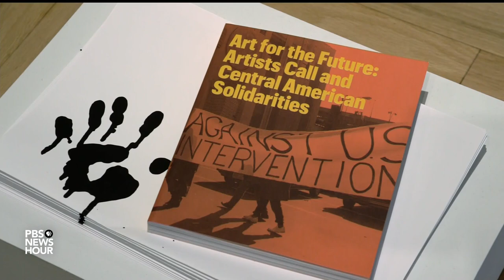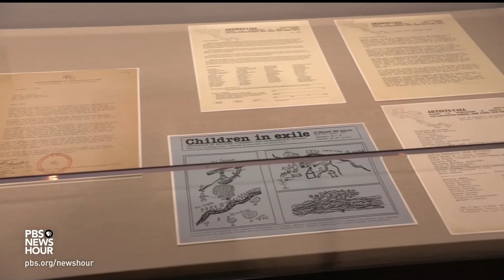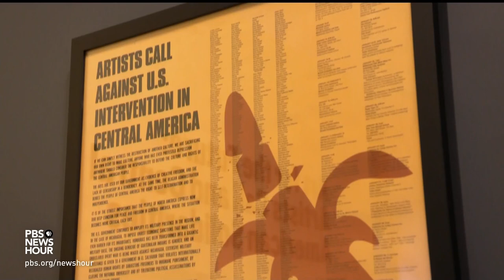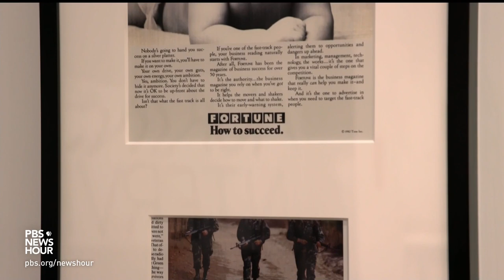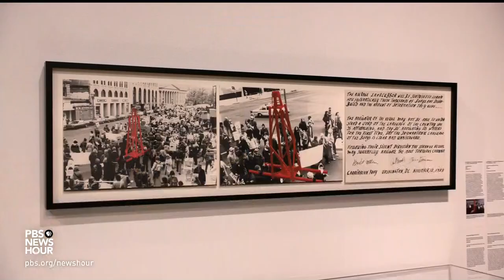Exhibit explores artists' efforts to end U.S. intervention in Central America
"Artists' Call" was the name of the effort in 1984 when the artistic community throughout North America rallied to protest U.S. intervention in Central America. An exhibition at the Tufts University Art Galleries focuses on that nearly forgotten moment that ultimately provided a blueprint for movements to come. Jared Bowen of GBH Boston reports as part of our arts and culture series, "CANVAS."